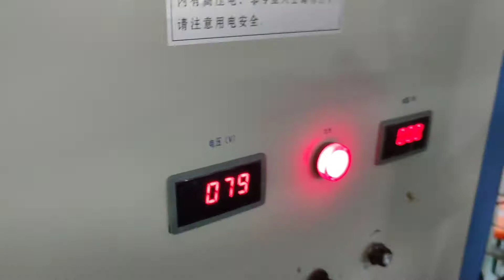Freerchobby MP20280, 24S 300A esc, 51 inch propeller drone, paramotor, paratrike, Volt